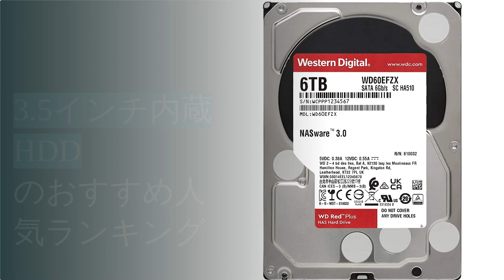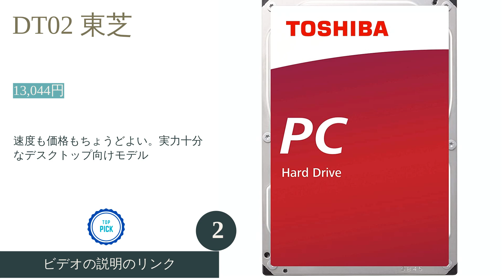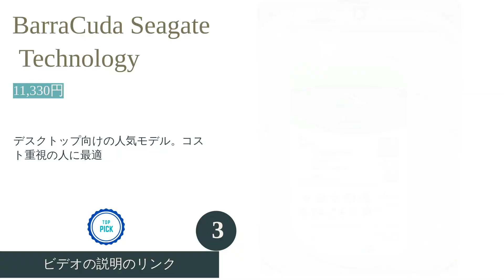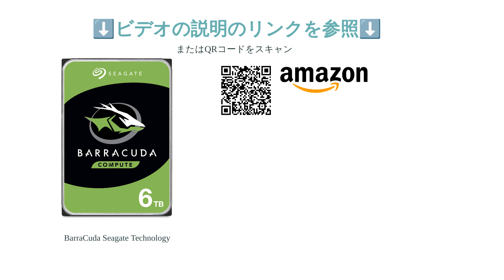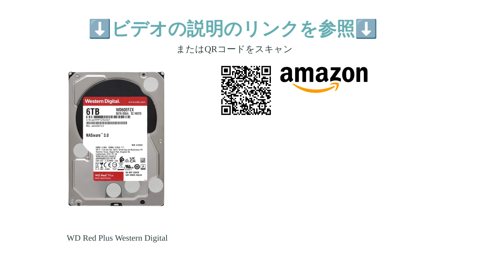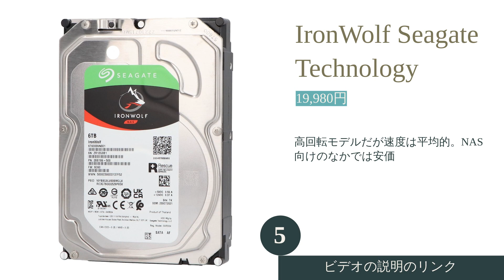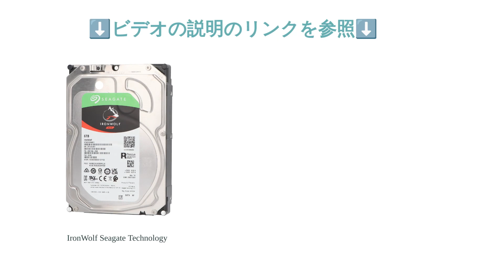🌵3.5インチ内蔵HDDのおすすめ人気ランキング5選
00:10 #1 - WD Blue Western Digital 【12,980円】
01:21 #2 - DT02 東芝 【13,044円】
02:30 #3 - BarraCuda Seagate Technology 【11,330円】
03:41 #4 - WD Red Plus Western Digital 【22,304円】
05:00 #5 - IronWolf Seagate Technology 【19,980円】
06:13 エンディング

#3.5インチ内蔵HDD
パソコンやNASの容量拡張用として便利な3.5インチのHDD。安価で大容量な点が魅力で、SSDが普及している今でも人気が絶えません。しかし、Western DigitalやSeagateなどいくつかのメーカーから販売されており、容量や書き込み方式もそれぞれで、どれを選べばよいのか迷ってしまいますよね。
今回はAmazon・楽天市場・Yahoo!ショッピングなどで売れ筋上位の3.5インチ内蔵HDD5商品を比較して、最もおすすめの3.5インチ内蔵HDDを決定します。
比較検証は以下の4点について行いました。
耐久性
価格
ベンチマークテスト
実使用速度
果たしてどの商品がLemongrassが選ぶ最強のベストバイ商品なのでしょうか？3.5インチ内蔵HDDの選び方のポイントもご説明しますので、ぜひ購入の際の参考にしてみてください。